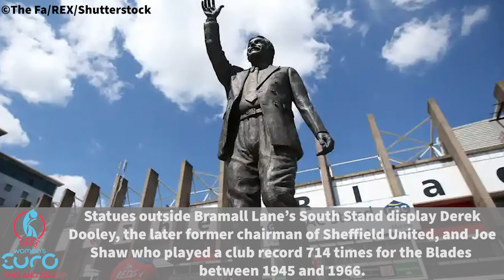Bramall Lane (UEFA Women's EURO 2022) - The Matchday Man Stadium Profile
Home to Sheffield United Football Club for well over a century, Bramall Lane will host four games at UEFA Women's EURO 2022. Check out this video to learn about the history and layout of one of the oldest professional football stadiums in the world!

Will you be attending any games this summer at Bramall Lane?